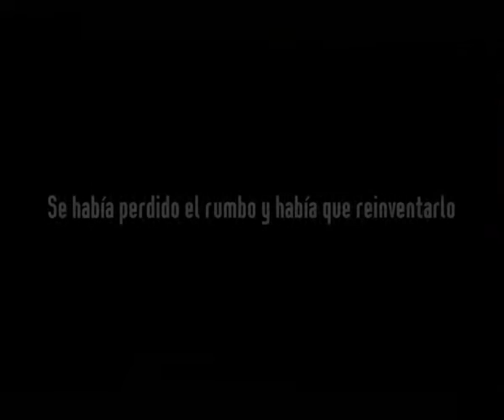LA REDOTA Una historia de Artigas | Trailer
Es una película uruguayo-española de 2011, dirigida por César Charlone y protagonizada por Jorge Esmoris, Rodolfo Sancho, Gualberto Sosa, Franklin Rodríguez y Yamandú Cruz. La producción es parte del Proyecto Libertadores, surgido en Televisión Española para la realización de largometrajes sobre el pensamiento y la vida de héroes latinoamericanos.

SINOSPSIS
En 1884, el dictador uruguayo Máximo Santos encargó al famoso pintor Juan Manuel Blanes un retrato del general Artigas, de quien solo había un dibujo de su rostro en la ancianidad. El pintor recurre a las conocidas frases e ideas del prócer para imaginarlo y, entre los registros, encuentra los apuntes de Guzmán Larra, un espía español que había sido contratado por el triunvirato de Buenos Aires Manuel de Sarratea para matar a Artigas, setenta años atrás. En aquella época, Artigas había emigrado con su pueblo errante y fugitivo para acampar a orillas del arroyo Ayuí, acosado por los imperios español y portugués y las intrigas de las autoridades de Buenos Aires.
 Haciéndose pasar por periodista de un diario estadounidense, Larra encuentra el campamento de Artigas después de contactarse con su madre y ser conducido por el esclavo liberto Ansina. La mezcla de familias humildes, gauchos e indígenas en un campamento de 8000 personas, a la vez caótico y militarizado, impacta a Larra, quien va observando e integrándose a él, después de un intento fallido de asesinar a Artigas. Comienza a dudar de su misión y, finalmente, cambia de bando y termina muerto por quienes lo enviaron en su misión.
  A su vez, el pintor Blanes va creando una imagen de Artigas como líder y protector de los desamparados que luchan por su libertad. De esta manera, pinta un cuadro que es totalmente desechado por Santos y que debe transformar en el retrato de un militar junto a la puerta de la Ciudadela, que es el más conocido.